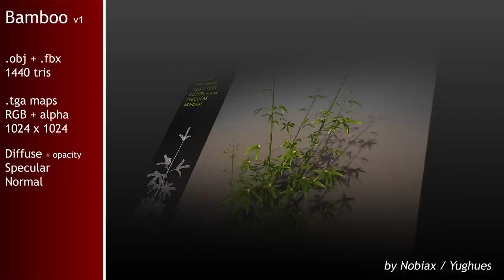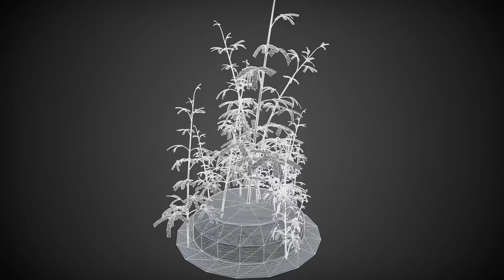Free Bamboo v1 | Nobiax